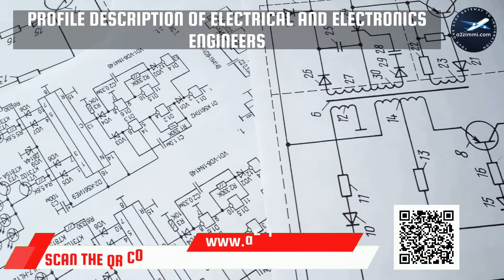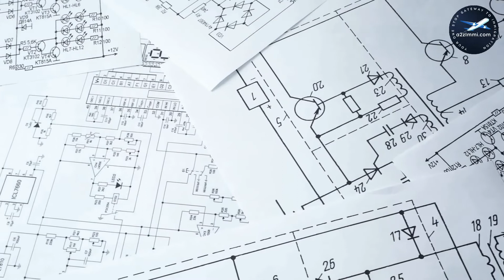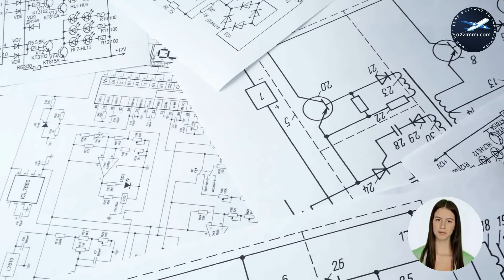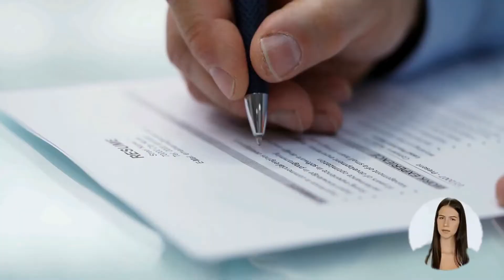Electrical And Electronics Engineers OPTIONS FOR CANADA IMMIGRATION | STUDY, WORK & PR DETAILS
VIDEO DESCRIPTION: Electrical And Electronics Engineers OPTIONS FOR CANADA IMMIGRATION | STUDY, WORK & PR DETAILS, video is for all the Electrical and electronics engineers, willing to migrate to Canada.

PROFILE DESCRIPTION: Electrical and electronics engineers electrical and electronics engineers design, plan, research, evaluate and test electrical and electronic equipment and systems. They are employed by electrical utilities, communications companies, manufacturers of electrical and electronic equipment, consulting firms, and by a wide range of manufacturing, processing and transportation industries and government.

Main topics covered in the video are as follows:
0:00:00 Introduction
0:02:09 What is the Profile Description of Electrical and electronics engineers for Canada Work Permit or PR?
0:03:14 What are the main job duties for Electrical and electronics engineers in Canada?
0:04:22 What are the education requirements to work as Electrical and electronics engineers in Canada?
0:05:48 What are the skills needed for Electrical and electronics engineers in Canada?
0:06:37 What are the License Requirements in Canada for working as Electrical and electronics engineers?
0:07:14 What is the retirement age for the job of Electrical and electronics engineers in Canada?
0:08:02 How many professionals work as Electrical and electronics engineers in Canada? Which province has the maximum count of Electrical and electronics engineers in Canada?
0:08:49 What is the Job openings for Electrical and electronics engineers in Canada. Which province has the maximum count of job openings for Electrical and electronics engineers in Canada?
0:09:44 What is the weekly wage rate for Electrical and electronics engineers in Canada?
0:10:55 What are the job titles used for Electrical and electronics engineers in Canada?
0:12:06 Which are the visa options to get Permanent residency or work visa for Electrical and electronics engineers?
0:12:28 Who is the best immigration consultant for filing Canadian Permanent residency, Work Visa or Study Visa?